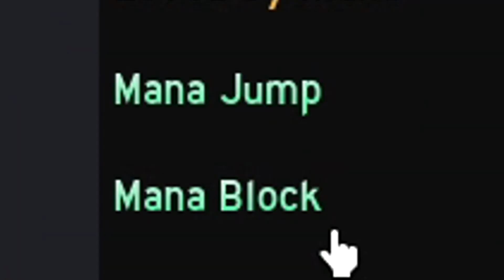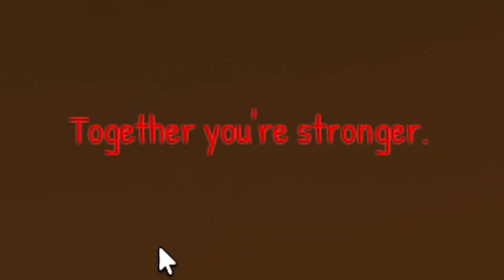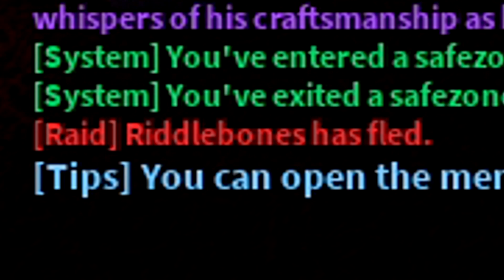ASI se PUEDE ABRIR la PUERTA a la RAID BOSS de HALLOWEEN por ITEMS OP! | Roblox: Clover Retribution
Pruebo el  nuevo Juego de black clover Clover Retribution

Codigos:
- !6klikes -- 3 spins of every type
- !7klikes -- 3 spins of every type
- !halloweenupdate -- 6 spins of every type
- !halloweenstats -- resets stats